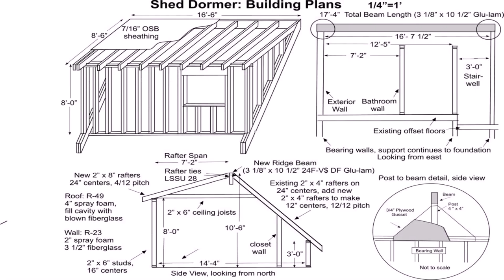Two Story House Plans With Dormers (see description)